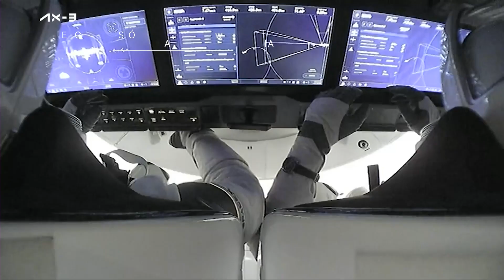Recientemente: Recordamos a nuestros héroes caídos | @BeautyOfTheUniverse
Recientemente en la NASA, la versión en español de las cápsulas This Week at NASA, te informa semanalmente de lo que está sucediendo en la NASA. | @BeautyOfTheUniverse